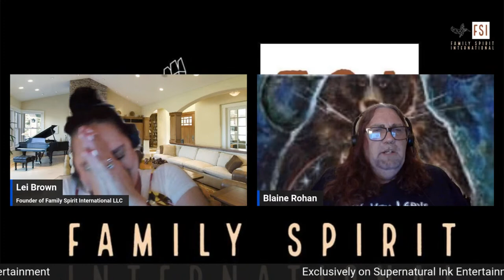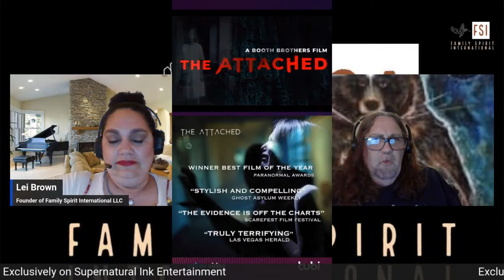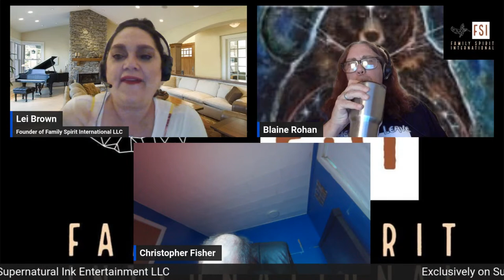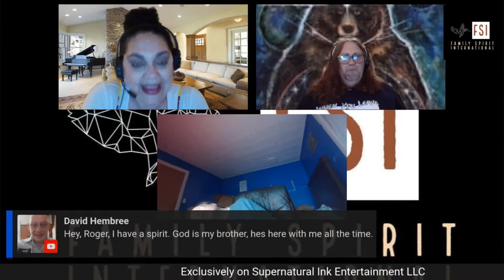Family Spirit International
Join your hosts Lei Brown (History Channel and Hulu's Repossessed) and Blaine Rohan (Science Channel) as Christopher Saint Booth and Adrian Philip Booth, twin movie producers, are special guests on Family Spirit International.

Christopher Saint Booth - Christopher Saint Booth - 11 Award winner including Fright Night Filmmaker of the Year. Producer, Director, Composer, Author, and Production Designer of films, TV, and documentaries for Syfy Channel, Chiller, NBC Universal, Sony Pictures, Redbox, Amazon, Destination America, Discovery, Travel Channel, Netflix, iTunes, Disney, Hulu, Vimeo, YouTube Red, Spooked Productions, At&t, Roku, Apple TV, and foreign distributors worldwide. CEO of Spooked Productions and Twintalk Entertainment. Known for films: Dead Still (Syfy) Death Tunnel (Sony Pictures), The Possessed, Spooked, Children Of The Grave (as seen on Syfy), The Exorcist File (Destination America, Redbox), Exorcism Live (Destination America) and DarkPlace (Amazon).
Philip Booth - Proud Father, Award-winning Editor, Cinematographer, Director, Filmmaker, Sony, SyFy, Discovery+, Director/Cinematographer/Editor/Writer at Twintalk Entertainment